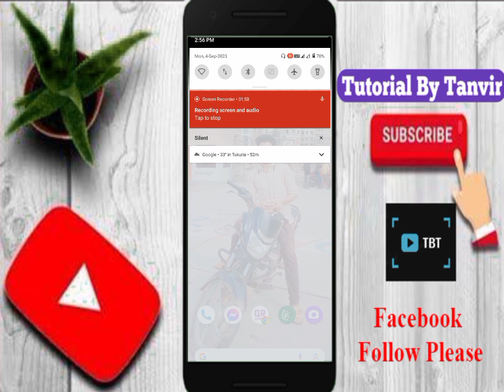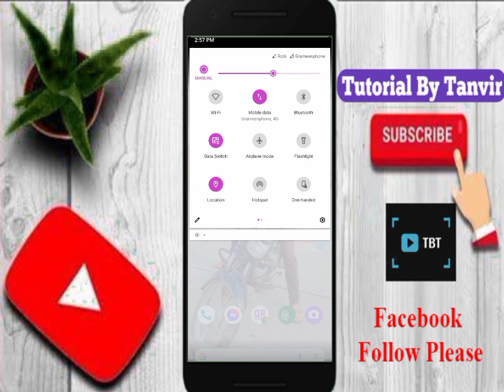গুগল ম্যাপে আপনার এলাকার সরাসরি রাস্তায় বের করুন|| Tutorial By Tanvir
ফেসবুকে যোগাযোগের মাধ্যম.

ফেসবুকে আমার ভিডিও পাওয়ার জন্য আমার ফেসবুক পেজটি ফলো দিয়ে রাখবেন,, ফেসবুক পেজের লিংক

         ~Keep Loving

         ~Keep Shareing

         ~Please